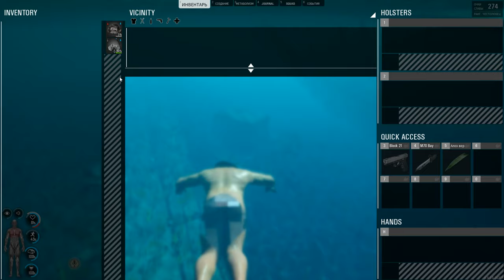SCUM Затонувший корабль топ лут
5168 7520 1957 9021 приват